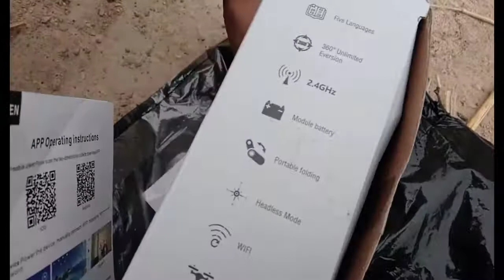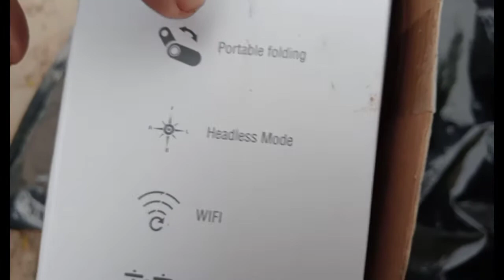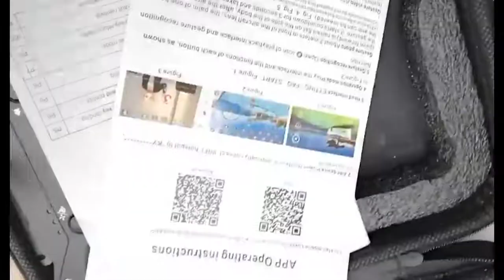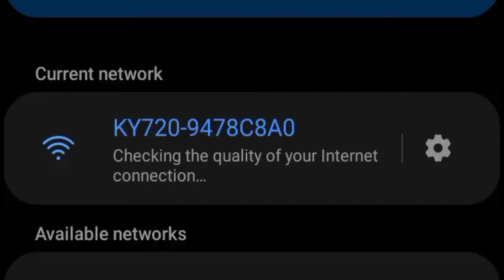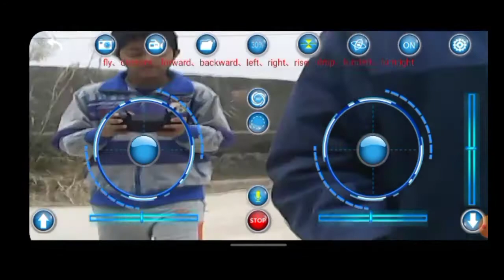New one camera DRONE | fun vlogs 108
unbox a
new camera DRONE#
 my youtube friend